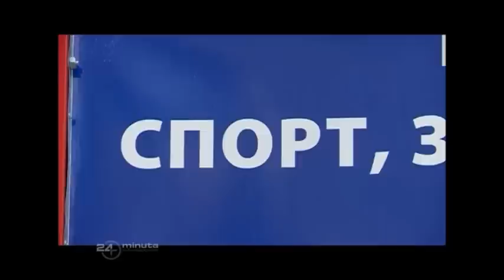24 minuta: Zoran Kesić u 1389 nacionalističkoj teretani